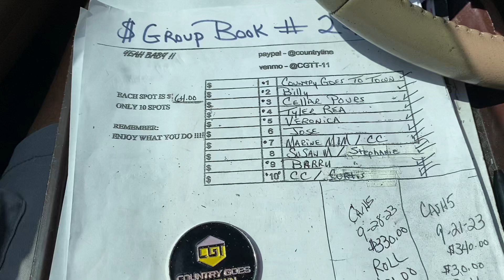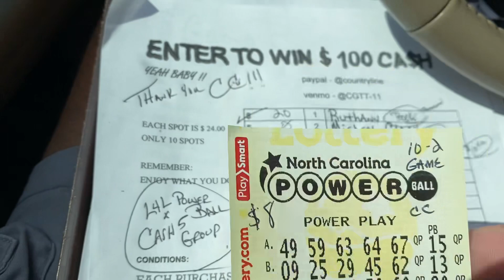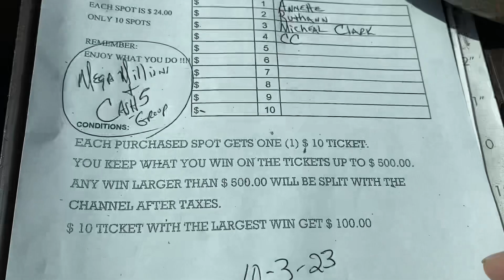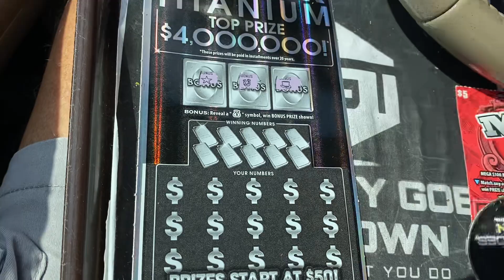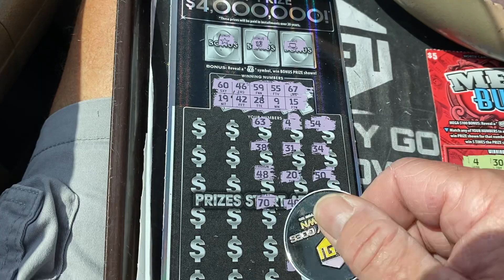GOOD TUESDAY AFTERNOON MEMBERS GIVEAWAY AND SPLIT WITH MICHAEL. GOOD LUCK TO EVERYONE 🍀🍀🍀🍀